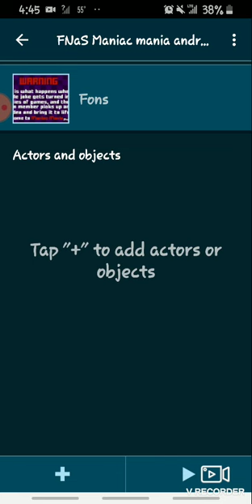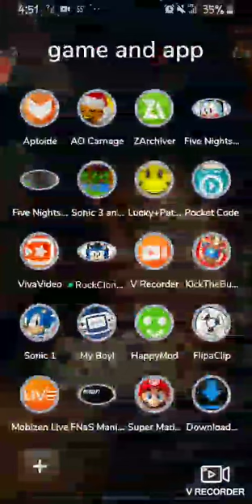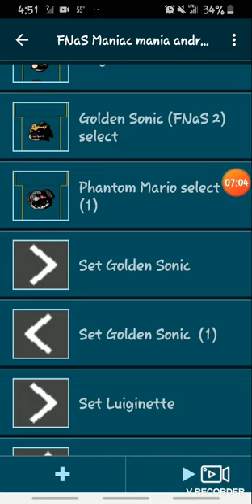FNAS Maniac Mania AndRoid